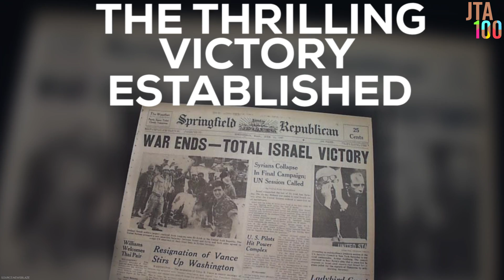The Six-Day War: A Brief History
In June 1967,  the Egyptian leader Nasser blocked the strategic Straits of Tiran and massed his troops. With the help of Jordan, Syria and Iraq, he pledged to "wipe Israel off the map!" But in just six days, Israel had won a decisive victory.